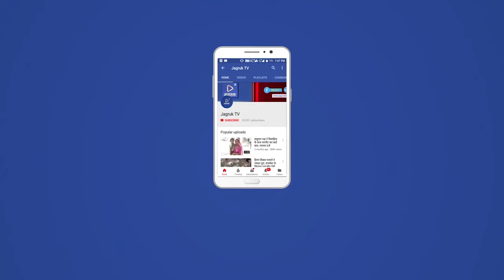पोसालिया : जीवनकाल में एक पौधा जरूर लगाए मंगल मीणा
समीपवर्ती पालडी एम में एक व्यक्ति एक पौधा मिशन संस्था शिवगंज द्वारा पौधा भेट पद्धति अभियान के तहत पौधा मिशन संचालक पर्यावरण प्रेमी ओमप्रकाश कुमावत शिवगंज अरठवाडा पहुँचकर ओम श्री गजानंद सेवा समिति अध्यक्ष व गो भक्त मंगल मीणा को  जन्मदिन पर पौधा भेट कर पर्यावरण जागरूकता का संदेश दिया साथ ही
पर्यावरण प्रेमी ओमप्रकाश कुमावत ने बताया की मंगल मीणा हमेशा गायो की सेवा हमेशा तत्पर है कई वर्षों से बेजुबान पशुओं की सेवा में लगे हुए हैं सड़क दुर्घटना में घायल पशुओं को किसी भी वक्त अपनी टीम के साथ गौशाला पहुंचाने में तत्पर है गवर्नमेंट के पास और टोल कंपनी के पास पशु एंबुलेंस नहीं है फिर भी वह अपनी स्तर पर कार्य कर रहे है ऐसे व्यक्ति को मिशन द्वारा जन्मदिन पर पौधा रोपण करवाना  उसके हाथो वास्तविक सकारात्मक कार्य है वहीं टीम द्वारा माला पहनाकर स्वागत किया
इस अवसर पौधा मिशन द्वारा ओम श्री गजानंद सेवा समिति पालडी एम कार्यकर्ताओं को पर्यावरण संरक्षण  के साथ गोवंश की रक्षा संकल्प लिया